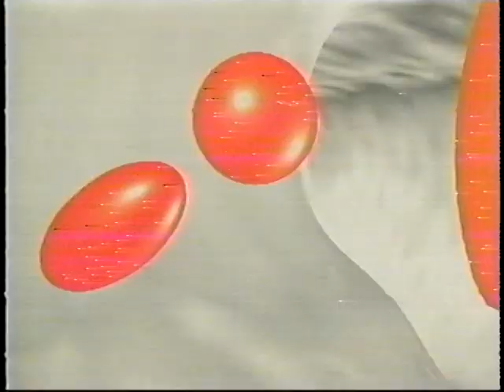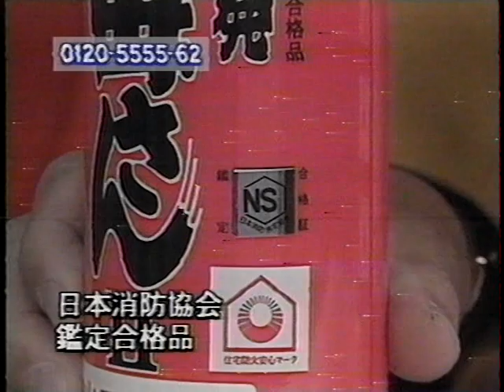Tokyo Pro 1996 04 02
FMW